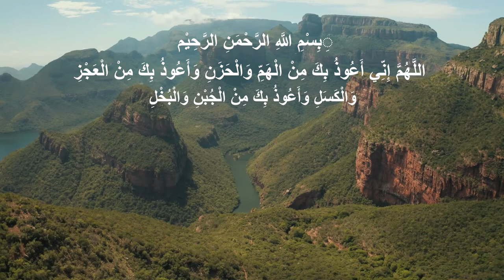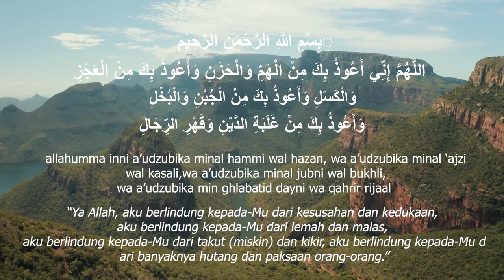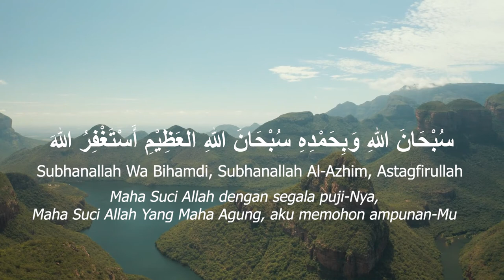Doa Mustajab pembuka rezeki dari segala penjuru I penghapus Kesusahan Hidup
Doa ini merupakan panduan ijazah yang diberikan oleh Habib Luthfi Bin Yahya. Rais 'Aam Jam'iyyah Ahlith Thariqah Al Mu'tabaroh an Nahdliyah.Doa Mustajab pembuka rezeki dari segala penjuru, penghapus Kesusahan Hidup